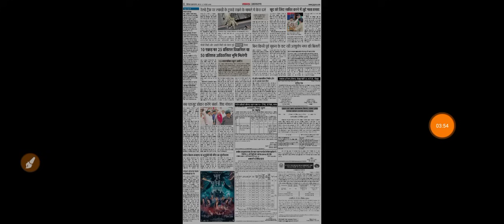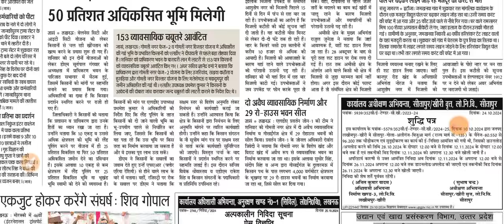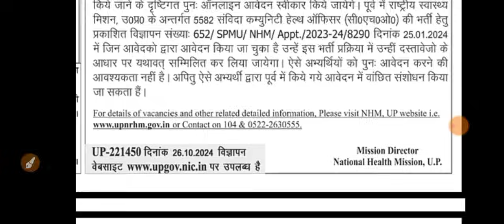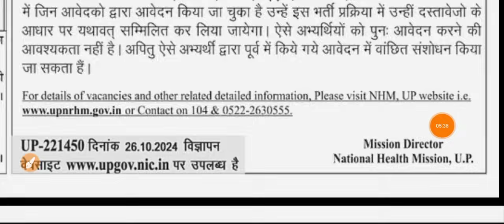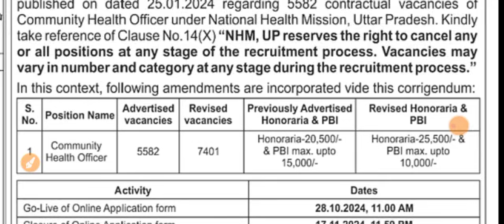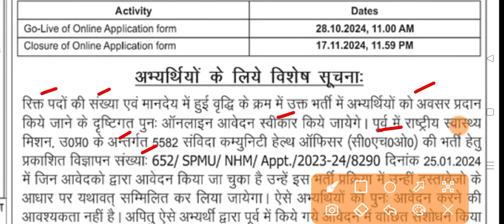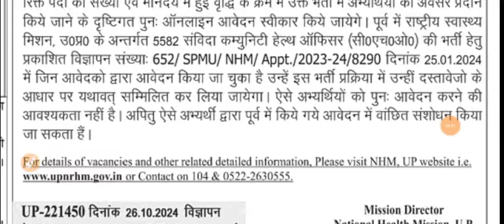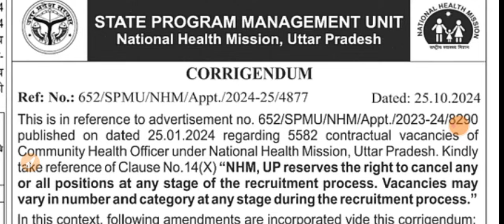UP NHM CHO भर्ती 2024 UP NHM 5582+ CHO Revised Vacancy And Application Re-Open Notice 2024